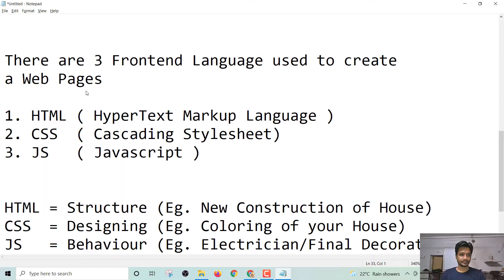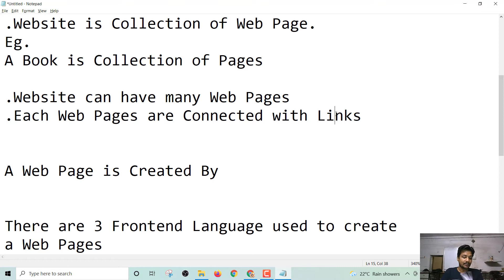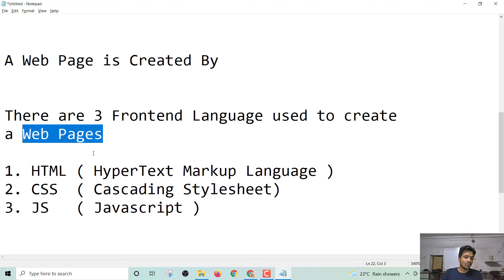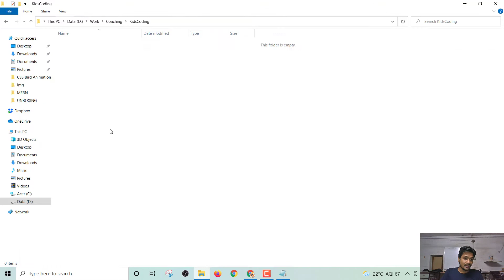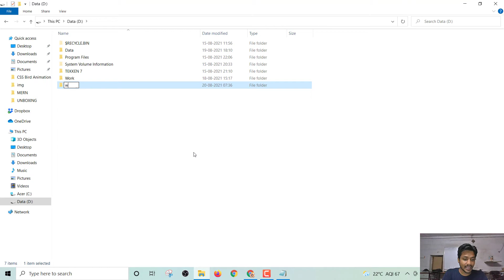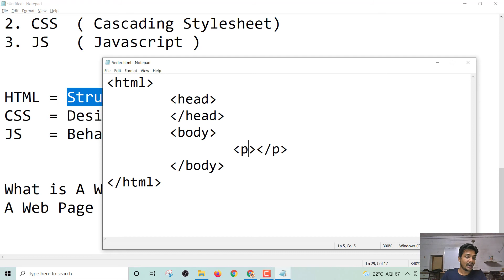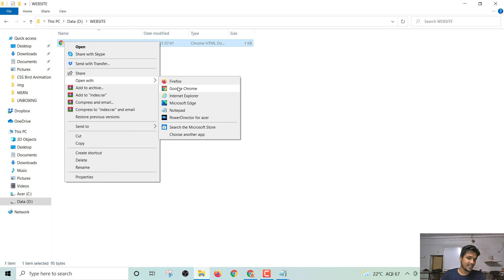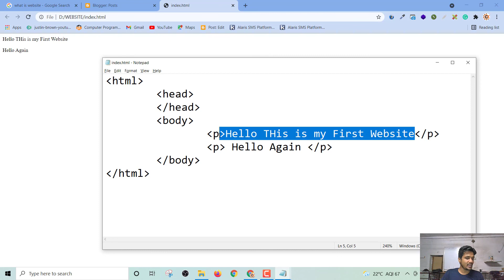KIDS Coding Kids Age Group: 8 Years or onward Level of Course: Very Beginners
This is suitable for kids who are in classes 3,4,5,6 or onward.
Kids Age Group: 8 Years or onward
Level of Course: Very Beginners